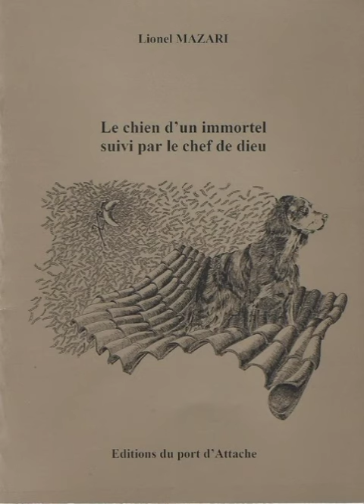Vous arrivez ou vous partez... - Lionel Mazari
Le chien d'un immortel suivi par le chef de dieu - 20

Vous  arrivez  ou  vous  partez.  Je  vous  montre  ma  main  ;  elle  est vide.  Elle  effleure,  elle  n’étiole  pas.  Je  ne  la  remplis  d’aucune  lutte  ;  aucun combat  ne  la  referme.  Assis  sous  un  nuage,  nous  nous  échangeons  le monde,  comme  dans  un  jeu  de  carte.  Sur  la  table,  une  rivière  nait  d’une carafe  renversée.  Des  troupeaux  s’échappent  de  nos  assiettes.  De  l’âtre, s’accroît  la  forêt.  Toujours  assis,  un  peu  plus  loin,  sous  un  autre  nuage, nous  nous  partageons  des  regards,  comme  des  jetons  dans  un  jeu  de  dés. Dans  ces  moments  d’extase  paisible...  quand  seul  le  temps  qu’il  fait  trahit le  temps  qui  passe,  par  juste  un  peu  de  pluie  au  fond  d’un  verre...  nous nous  donnons.  Avec  distance,  et  pourtant  peut-être  avant  de  le  boire, nous  le  regardons  épouser  la  forme  de  ce  qui  le  contient.  Eh  oui vraiment,  entre nos mains, nous  avons le  temps. Et celui qui passe, et celui qu'il fait !

L'intégrale sonore du "chien d'un immortel suivi par le chef de dieu" en 56 vignettes-épisodes.